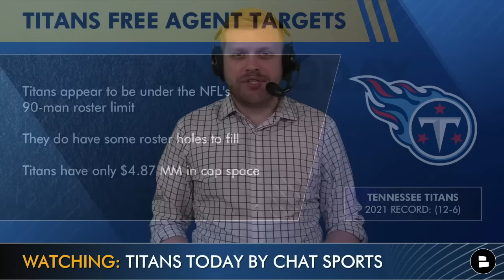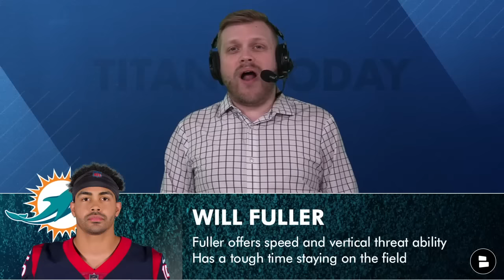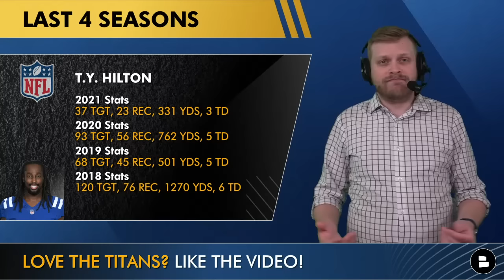Tennessee Titans Free Agent Targets After 2022 NFL Draft Ft. OBJ, Will Fuller, T.Y. Hilton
Tennessee Titans rumors after the 2022 NFL Draft circulate around NFL free agency, and there are plenty of quality free agents that remained unsigned. After hauling in a really good draft class, what could be the next move for the Titans? Titans Today host Tom Downey looks at potential free agent options for the Titans, which include former Los Angeles Rams wide receiver Odell Beckham Jr., former Miami Dolphins & Houston Texans wide receiver Will Fuller, former Indianapolis Colts wide receiver T.Y. Hilton, former Buffalo Bills wide receiver Emmanuel Sanders, former Washington Commanders guard Ereck Flowers, former Cincinnati Bengals guard Quinton Spain, former Los Angeles Chargers defensive tackle Linval Joseph and former New England Patriots linebacker Dont’a Hightower.

Titans Free Agent Targets after the 2022 NFL Draft?
Odell Beckham Jr., WR
Will Fuller, WR
T.Y. Hilton, WR
Emmanuel Sanders, WR
Ereck Flowers, LG
Quinton Spain, LG
Linval Joseph, DL
Dont’a Hightower

We want to hear from you! Answer these questions in the comments:
- Name a player you want the Titans to sign!
- Name a WR you want to sign!
- Pick a LG: Type ‘EF’ for Ereck Flowers and Type ‘QS’ for Quinton Spain
- Biggest need left for the Titans?

Follow host Tom Downey on social media to stay in the know about NFL rumors and NFL news!

Titans trade rumors and Titans news is on our website today

Get caught up on everything Tennessee Titans Draft and Titans UDFAs!
- Titans UDFA Tracker: Here Are All The UDFAs The Titans Signed After The 2022 NFL Draft
- Titans Draft Grades: All 7 Rounds From 2022 NFL Draft | Malik Willis, Treylon Burks & Roger McCreary
- Titans Draft Grades For Malik Willis, Roger McCreary And Nicholas Petit-Frere In Day 2 Of NFL Draft

All of the NFL coverage you need is on Chat Sports social media pages: